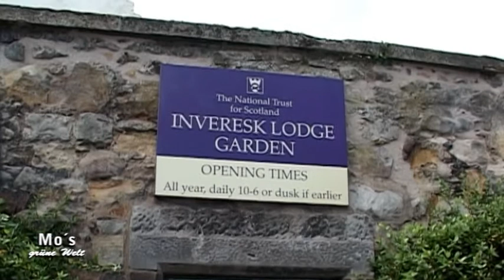Gärten der Welt - Inveresk Lodge Garden, Schottland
Wir zeigen Ihnen den schottischen Inveresk Lodge Garden.